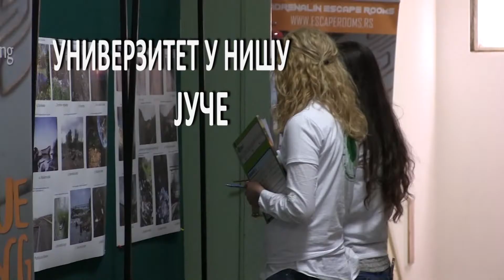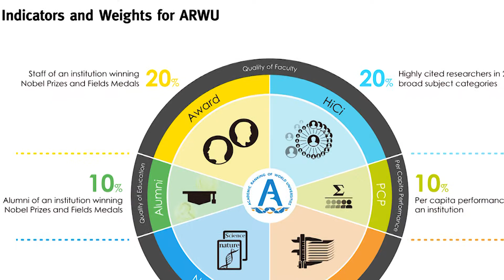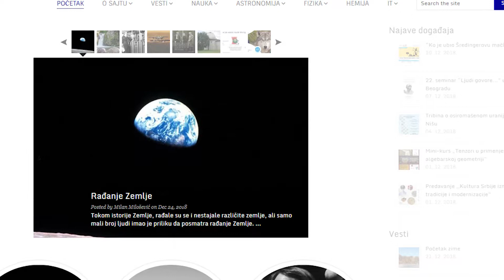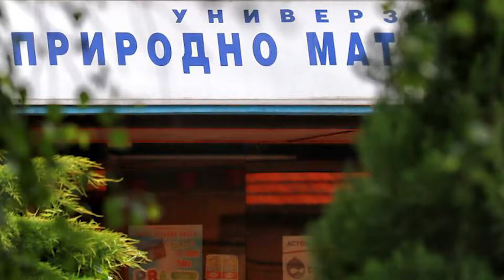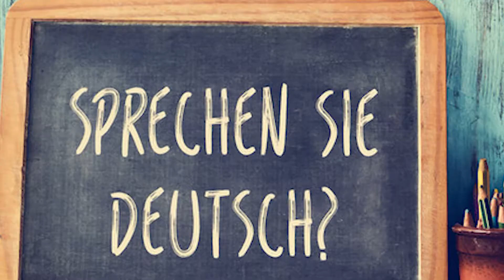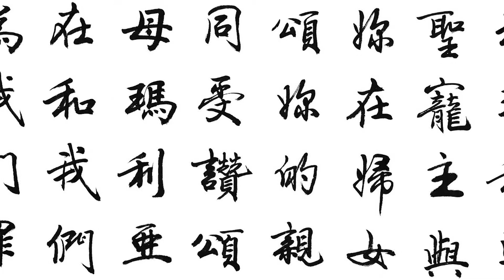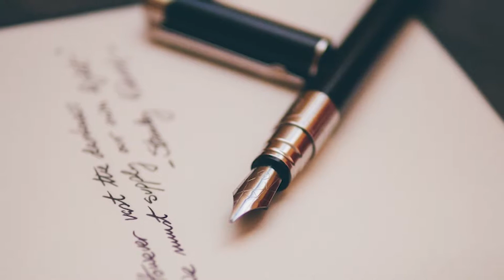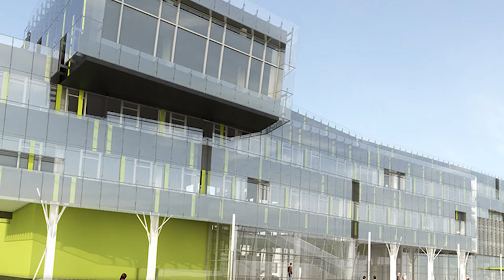Univerzitet u Nišu - juče, danas, sutra (II deo)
Kroz obrazovno-kulturni i informativni serijal "Univerzitet u Nišu - juče, danas, sutra" predstavljamo značaj, važnost, uspehe i dostignuća Univerziteta u Nišu sa posebnim osvrtom na 13 fakulteta koji su u njegovom sastavu.